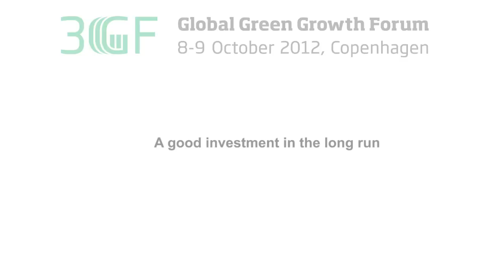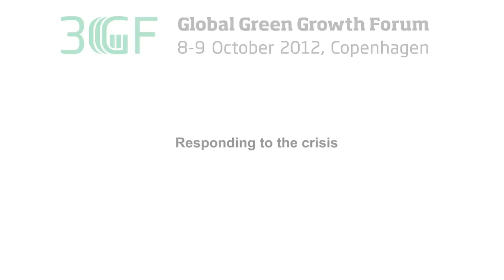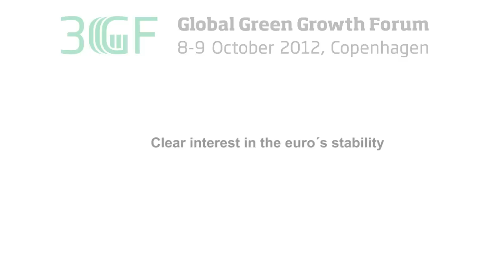Helle Thorning Smith - Prime Minister of Denmark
About "Good investments in the long run", "Making ends meet with green solutions", "Strengthening the euro (€)", "Responding to the crisis", "Clear interest in the euro´s stability", "Sustainable economy"